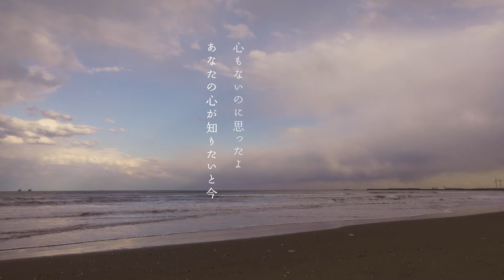故郷のない男（くにのないおとこ）/ 柳原陽一郎〜海辺編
柳原陽一郎アルバム「GOOD DAYS」より「故郷のない男（くにのないおとこ）」イメージビデオの海辺編です。Directed by ナギ ジュン

柳原陽一郎アルバム「GOOD DAYS」お求めは CD 各配信サービス